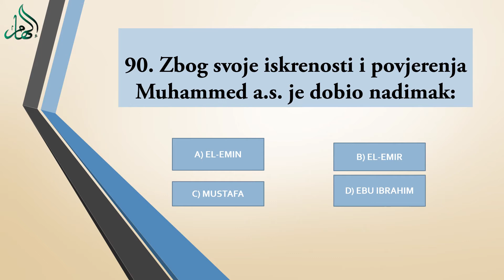ISLAMSKI KVIZ - 90. Zbog svoje iskrenosti i povjerenja Muhammed a.s. je dobio nadimak - HOR ILHAM